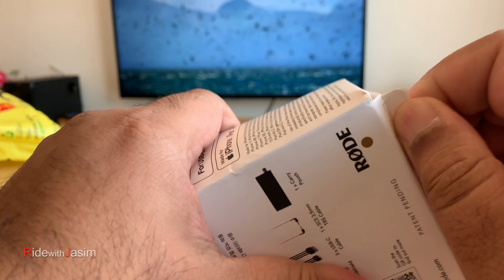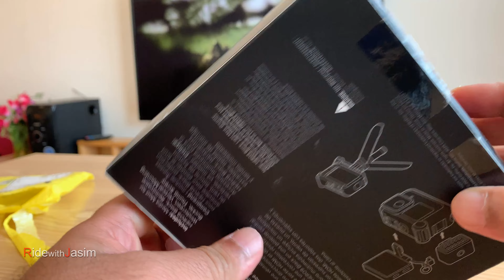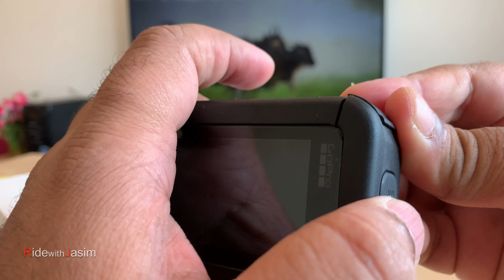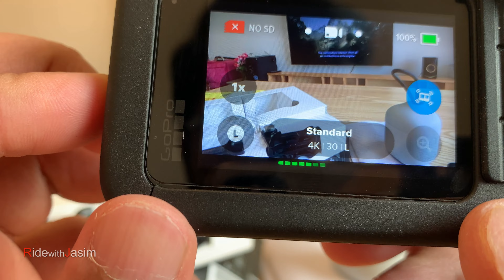RØDE Wireless GO II | Dual Wireless Mic System | How to Pair with Hero 10 using GoPro Media Mod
Dual Channel Wireless Microphone System
The world’s smallest and first truly wireless microphone has been reborn. The Wireless GO II is an ultra-compact and extremely versatile wireless microphone system consisting of a dual channel receiver and two transmitters. Incorporating the same unique form factor and professional sound quality as the original Wireless GO with groundbreaking, patent-pending technology, the Wireless GO II is the perfect microphone for a wide range of content creation applications.

The Wireless GO II boasts a range of powerful features, including universal compatibility with cameras, mobile devices and computers, extended range (200m line of sight) and improved transmission stability, on-board recording capabilities, and much more. This is next generation wireless audio.

Key Features:

Dual channel wireless microphone system for recording two sound sources simultaneously
Series IV 2.4GHz digital transmission, 128-bit encryption – crystal-clear audio at up to 200m (line of sight), optimized for extremely stable operation in dense RF environments
3.5mm TRS analog output, USB-C and iOS digital output – universal compatibility with cameras, mobile devices and computers
On-board recording – over 40 hours of internal memory
Option to record each channel separately or combine them for ultimate flexibility in post-production
Safety channel, flexible gain control (three-stage pad, expandable to 10-stage)
In-built rechargeable lithium-ion battery – up to 7 hours battery life
Designed and made in RØDE’s precision manufacturing facilities in Australia
Also available in a Single Set with one transmitter and one receiver